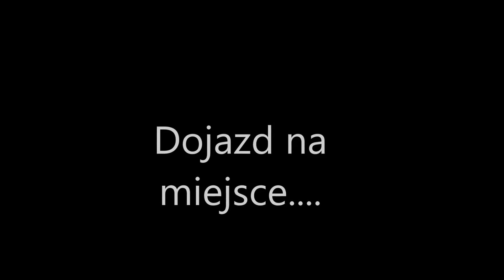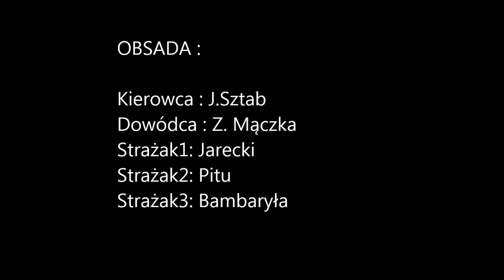Jazda Alarmowa oraz dojazd na miejsce - OSP Mroczków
Jazda alarmowa do poszycia leśnego w miejscowości Rędocin, wspólne działania z OSP Bliżyn, akcja trwała około godziny.